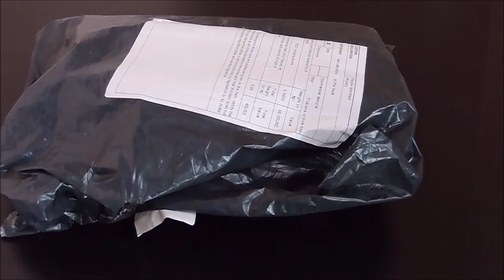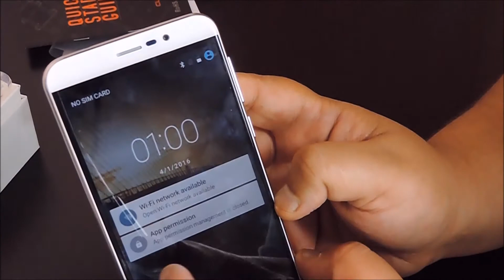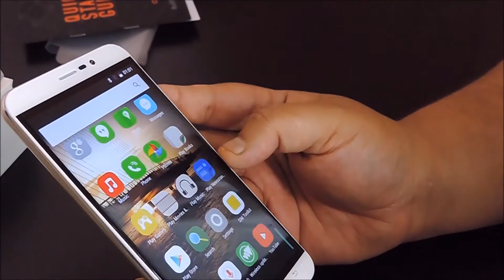Cubot Dinosaur Unboxing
telefono muy premium a precio de risa en esta tienda lo en contraras